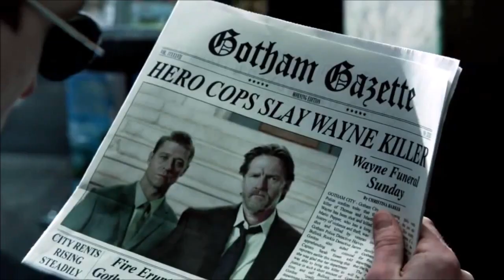Освальд & София || Мой друг-подружка (Gotham Crack)